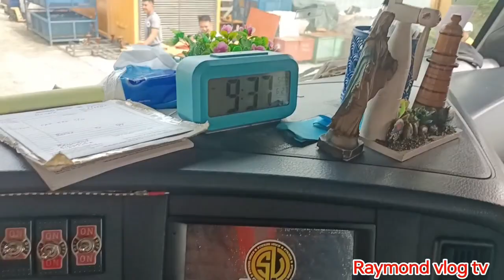PART-2 TRIP BASICO PIER TO SPY, CAT336 EXCAVATOR,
lifting 336cat